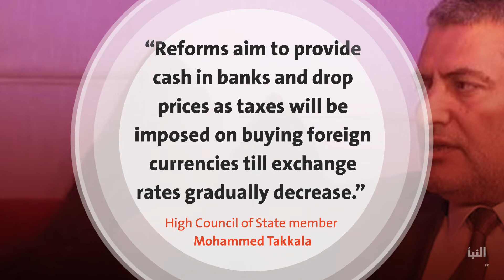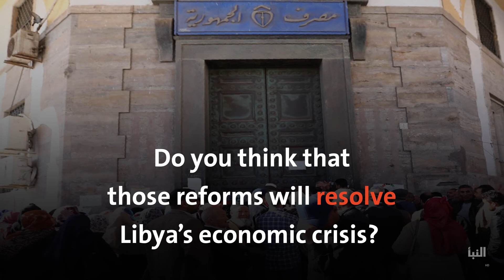Libya's Economic Reforms Await Approval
Libya's economic reforms: Will Presidential Council approve them?